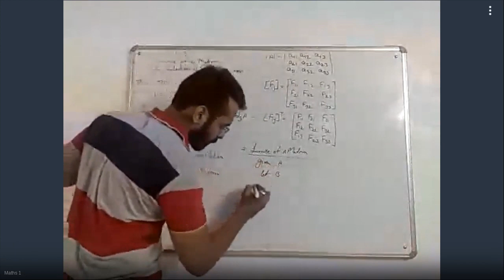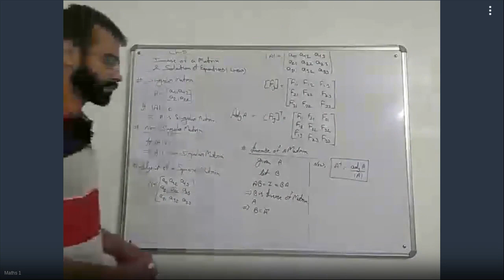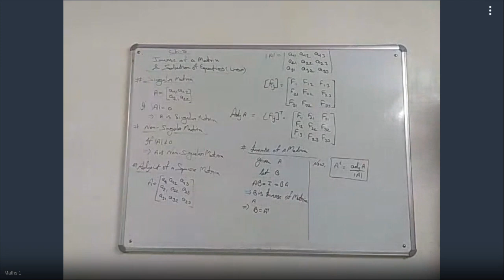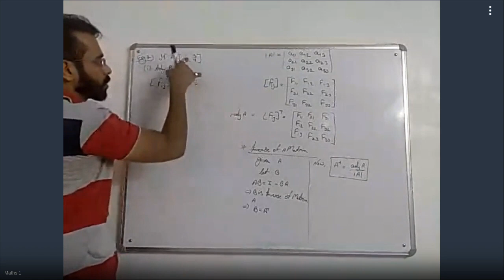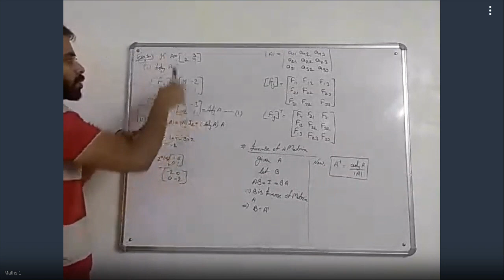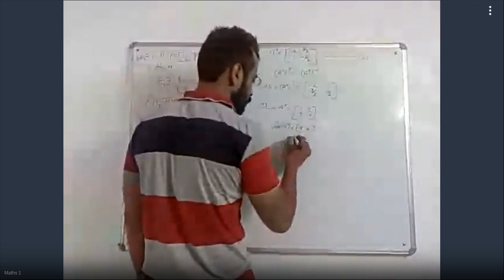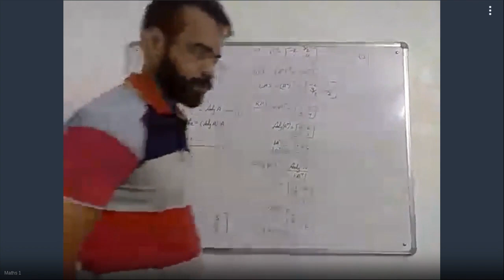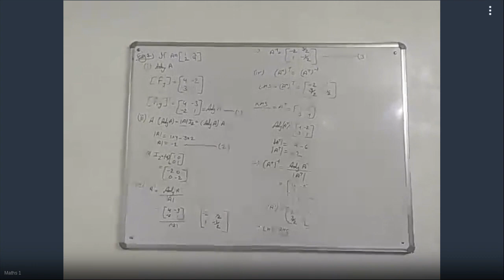XII Sci, VI, II - 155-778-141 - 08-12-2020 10:12 AM